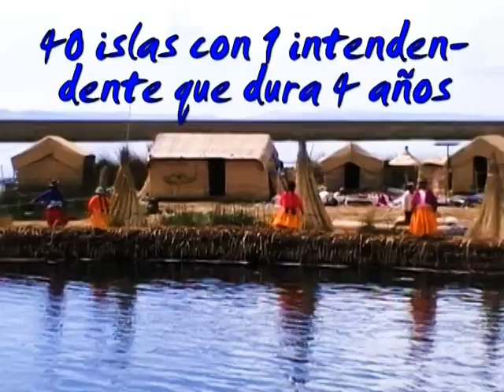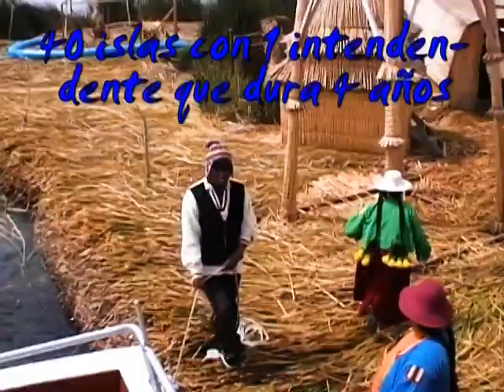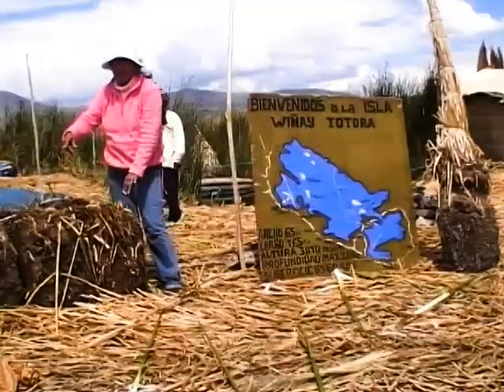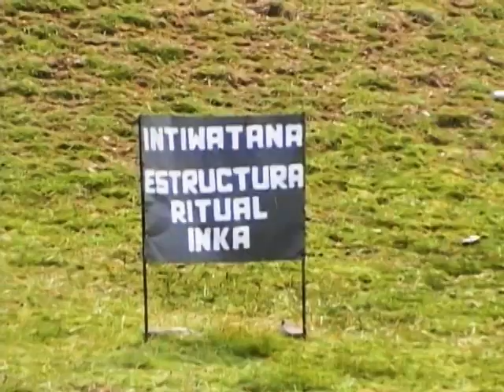Perú - Puno - Islas flotantes de los Uros en lago Titicaca_HJV_HOVITUR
Navegación por el lago Titicaca en Perú, visitando una de las islas flotantes de los Uros, construidas con totora.